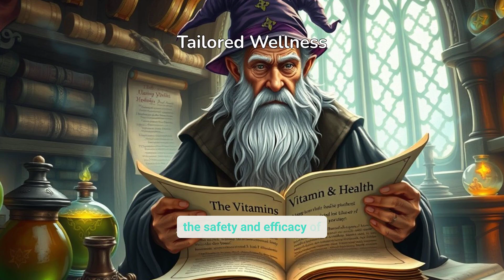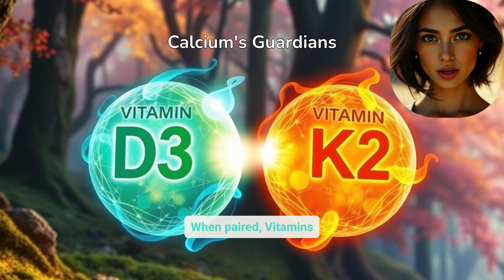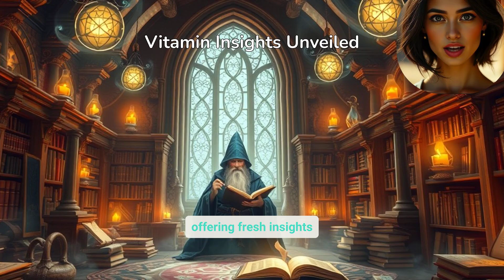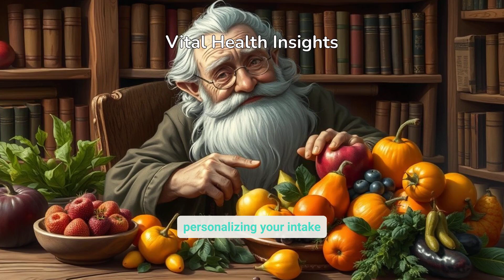Vitamin D3 and K2: Everything You Need to Know for Optimal Health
Navigating Vitamin D and K2: A Comprehensive Guide
Vitamin D and K2 are vital micronutrients for overall health, yet their roles in the body are often misunderstood. This article delves into their intricate relationship and their significance in supporting bone strength, enhancing immune function, and maintaining heart health.

Understanding Vitamin D Deficiency
Vitamin D deficiency is a widespread global health concern with far-reaching consequences. Early signs of deficiency include fatigue, muscle weakness, and mood swings. This essential vitamin not only bolsters the immune system but also exhibits anti-inflammatory properties. Adequate levels of vitamin D can help prevent chronic diseases, including autoimmune conditions and certain cancers.

Optimal Dosage of Vitamin D
Research suggests that the commonly recommended daily doses of vitamin D (600-2000 IU) are often insufficient to address deficiencies. Studies indicate that higher doses, such as 10,000 IU per day, may be both safe and effective for raising vitamin D levels. However, individual requirements vary based on factors like age, gut health, skin tone, and sun exposure. Consulting a healthcare professional is crucial to avoid potential risks, such as hypercalcemia, which can be mitigated with proper hydration.

The Synergy Between Vitamin D3 and K2
One of the most intriguing areas of nutritional research is the interplay between vitamin D3 and K2 in managing calcium utilization. Vitamin D3 enhances calcium absorption, but without adequate K2, excess calcium may accumulate in soft tissues like blood vessels, increasing the risk of cardiovascular disease. Vitamin K2 acts as a "traffic controller," directing calcium to the right places, such as bones and teeth, while keeping it away from arteries and other sensitive tissues.

Vitamin K2: The Unsung Hero
Vitamin K2 activates two critical proteins: osteocalcin, which binds calcium to bone tissue, and Matrix Gla Protein (MGP), which prevents calcium buildup in arteries. A lack of K2 can lead to an increased risk of osteoporosis and heart issues, even with sufficient calcium intake.

Sources of Vitamin K2
Vitamin K2 naturally occurs in animal fats like butter, cheese, egg yolks, and liver, as well as in fermented foods like sauerkraut and natto. This essential nutrient was a staple in traditional diets but is often lacking in modern eating habits.

MK4 vs. MK7: Choosing the Right K2 Supplement
Vitamin K2 comes in two primary forms: MK4 and MK7. MK4 is found in animal products but is harder to extract and often synthetically produced. MK7, derived from bacteria, offers a longer half-life and better bioavailability, making it the preferred choice for many. For optimal benefits, a ratio of 100 mcg of K2 per 10,000 IU of D3 is recommended.

Conclusion
The combination of vitamin D3 and K2 can lead to remarkable health improvements, from strengthening bones to safeguarding the heart. By understanding how these nutrients interact and tailoring their intake to individual needs, we can build a solid foundation for long-term health and well-being.
sources in English:

Holick, M. F. (2007): The article "Vitamin D Deficiency" in the New England Journal of Medicine discusses the effects of vitamin D deficiency on health.
NIH: Office of Dietary Supplements: A fact sheet on vitamin D, covering its functions, dosage, and deficiency symptoms.
Endocrine Society (2011): Guidelines for the evaluation, treatment, and prevention of vitamin D deficiency.
Schurgers & Vermeer (2000): The study "Vitamin K–epoxide Reductase..." in Thrombosis and Haemostasis explains vitamin K's role in calcium regulation and its interaction with vitamin D.
Weston A. Price Foundation: Articles on traditional diets and the importance of fat-soluble vitamins, particularly K2.
Nutrients Journal (2019): A study on the combined effects of vitamin D and K2 supplementation in improving bone density in postmenopausal women.
Weber, Bendich & Schalch (1996): The article "Vitamin K and Bone Health" in Nutrition Research highlights how vitamin K regulates calcium and supports bone health.